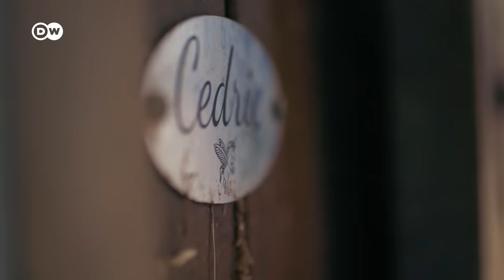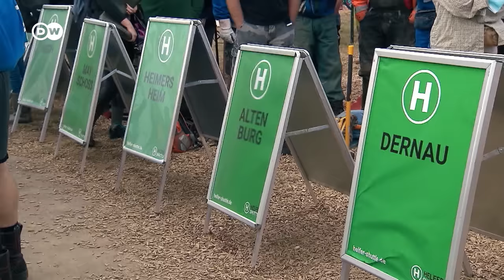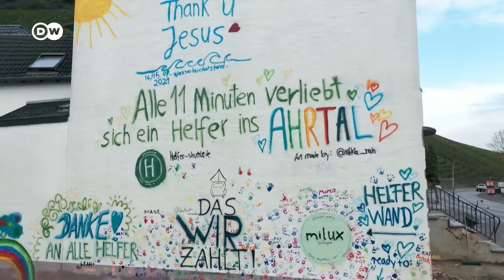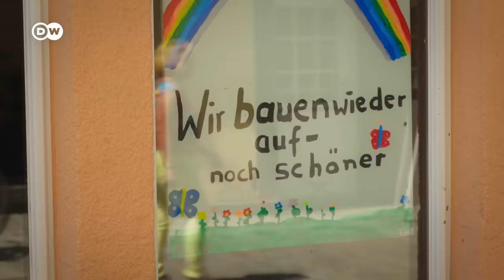Germany's flood catastrophe one year on | DW Documentary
The July 2021 flood catastrophe claimed more than 180 lives in Germany alone. The deluge also caused billions of euros’ worth of material damage. Experts warn extreme weather events like this will increase in frequency due to climate change.

It began on the night of 14 July. Heavy rains swept across western Germany. The summer had been wet; the ground was saturated and couldn’t absorb the water, which flowed into the rivers. Suddenly, even smaller rivers became death traps. The gigantic mass of water devastated entire towns: Bad Münstereifel, Rheinbach, Euskirchen. As the night wore on, the wave surged into the Ahr valley, flooding village after village. Cars and trees, bridges and houses were swept away.

People sought refuge on rooftops, where many had to wait all night to be rescued by helicopter. But some couldn’t be saved. They were either carried off by the floodwater or taken by surprise in cellars or underground parking lots. More than 180 people died. Thousands of residents lost everything. It was the worst natural disaster in Germany for almost 60 years.

But what followed restored hope. Volunteers traveled to the flood-hit areas from all over Germany. They dug mud out of the houses, removed the debris and also took the time to talk to those affected. Many farmers arrived in tractors to help clear the roads.

Lothar Schröder’s film charts the course of events, highlighting the suffering of those affected and the indomitable spirit of those who pitched in to help in the aftermath. It also shows how, one year on, large areas still bear the scars of this disaster.